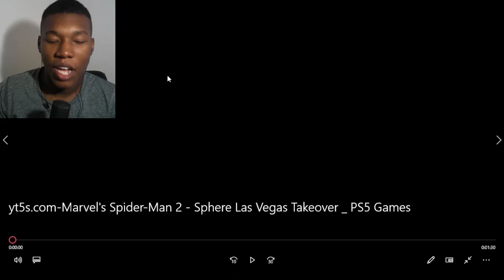Marvel's Spider-Man 2 - Sphere Las Vegas Takeover | PS5 Games REACTION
PlayStation,PS5,video games,next gen,Sony,ps5,spider-man,action adventure,Sphere,Las Vegas,Exosphere,Advertising,Billboard,gaming,Marvel